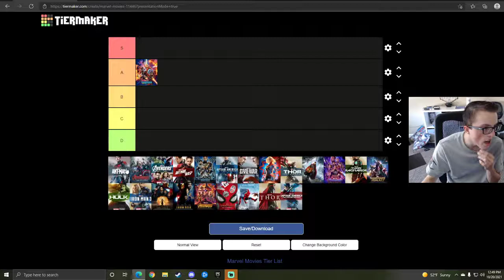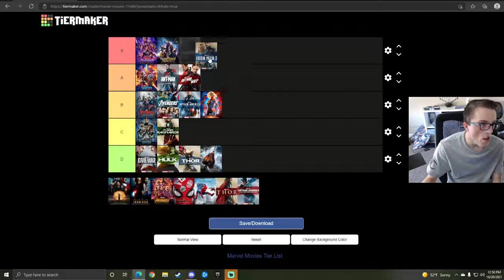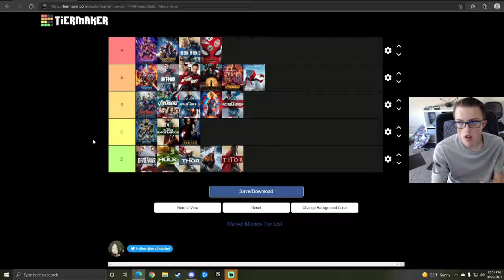Ranking All Marvel Movies!